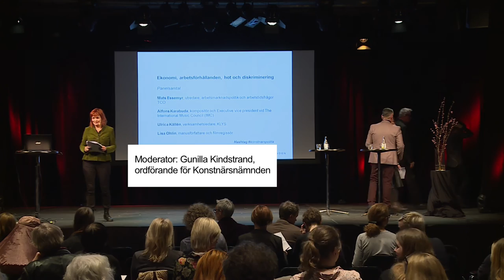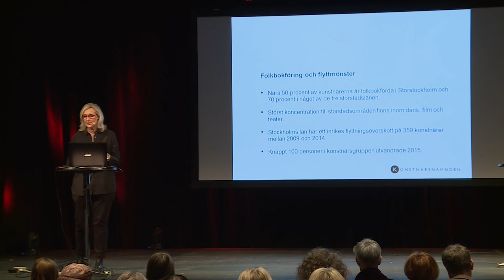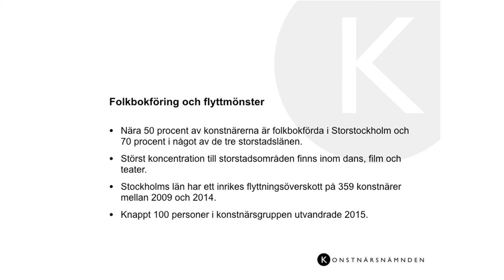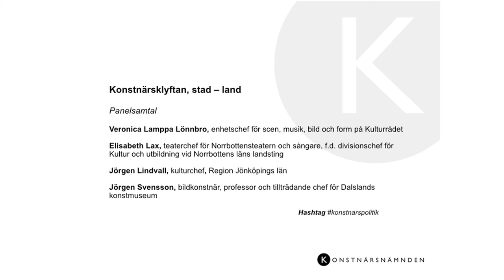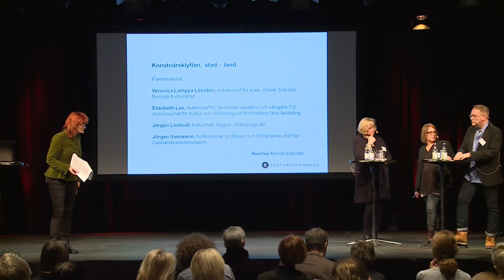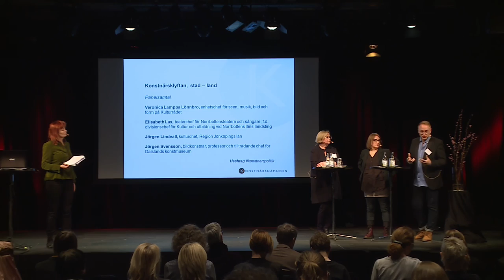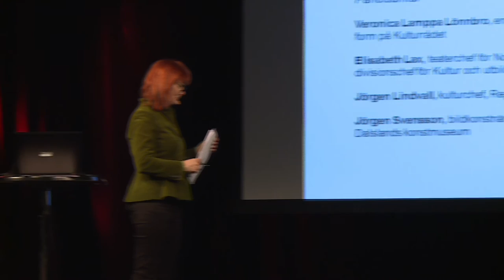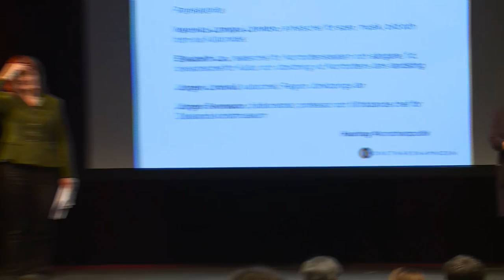Konstnärspolitiskt seminarium Del 2 Konstnärsklyftan, stad – land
Panelsamtal om Konstnärernas villkor den 14 mars, Kulturhuset i Stockholm
Konstnärsklyftan, stad – land
Hur påverkas konsten när allt fler konstnärer bor i storstäderna? Präglar storstadens normer de konstnärer som får stöd? Kan Sverige genom en offentlig kulturpolitik öka antalet konstnärer utanför storstäderna, eller räcker det med att konsten besöker övriga landet?

Ann Larsson inleder

    Veronica Lamppa Lönnbro, chef för scen, musik, bild och form på Kulturrådet
    Elisabeth Lax, chef för Norrbottensteatern och sångare, fd divisionschef för Kultur och utbildning vid Norrbottens läns landsting.
    Jörgen Lindvall, kulturchef, Region Jönköpings län, regissör och f.d. konstnärlig ledare

Välkommen till ett seminarium om konstnärernas situation och förutsättningar. Diskussionerna utgår från två nya rapporter från Konstnärsnämnden ”Konstnärernas demografi, inkomster och sociala situation” och en arbetsmiljörapport. Seminariet avser alla.

Moderator: Gunilla Kindstrand, ordförande i Konstnärsnämndens styrelse. Tid: 14 mars, 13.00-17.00 Plats: Kulturhuset Stadsteatern i Stockholm, Hörsalen, plan 3.

Program
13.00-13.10 - Kultur- och demokratiminister Alice Bah Kuhnke inleder eftermiddagen

13.10 – 14.10 - Ekonomi, arbetsförhållanden, hot och diskriminering
Ett samtal om konstnärers ekonomiska och arbetsmiljömässiga situation. Hur ser konstnärernas arbetsvillkor ut? Hur ser arbetsmiljön ut och hur förhåller den sig till hela arbetsmarknaden? Diskriminering, hot och trakasserier förekommer inom alla konstområden. Vad får konstnärer att fortsätta trots de hårda arbetsvillkoren många har?

Ann Larsson, Konstnärsnämndens direktör, inleder
Medverkande:
Alfons Karabuda, kompositör och Executive vice president i The International Music Council (IMC) Lisa Ohlin, filmregissör
Mats Essemyr, utredare, TCO
Ulrica Källén, KLYS

14.20 – 15.05 Konstnärsklyftan, stad – land

Ann Larsson inleder
Medverkande:
15.05 – 15.30 Fika
Kaffe, te och tilltugg
15.30 – 16.15 - Konstnärer kommer oftare från god socioekonomisk bakgrund
Konstnärer har ofta en socioekonomisk stabilare bakgrund än övriga befolkningen. Vad får detta för konsekvenser för konstnärerna och den konst de skapar? Hur kan konstnärspolitiken skapa en större mångfald?
Ann Larsson inleder
Medverkande:
Mikael Holmqvist, författare, professor i företagsekonomi vid Stockholms universitet
Sverker Härd, direktör och chef för Myndigheten för kulturanalys
Anneli Jordahl, författare
Tiina Rosenberg, professor i teatervetenskap, Stockholms universitet

16.15 – 17.00 Konsten - samhällsnytta eller konst för konstens skull
Ett samtal om konstnärspolitikens mål, ansvar och roll. Hur skapar politiken bättre förutsättningar för att utveckla konstnärskap? Hur ska kulturpolitikens mål att nå befolkningen i hela landet främjas av konstnärspolitiken? Vilket ansvar har konstnärer?
Medverkande:
Martin Sundin, departementsråd, Kulturdepartementet
Suzanne Osten, regissör
Håkan Rehnberg, bildkonstnär, fd ledamot i Konstnärsnämndens styrelse
Cristina Caprioli, koreograf